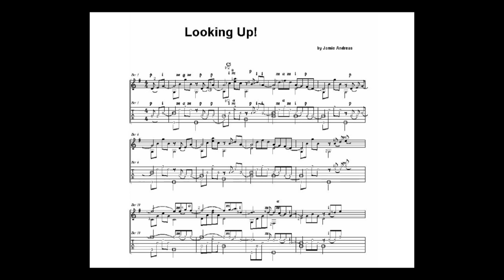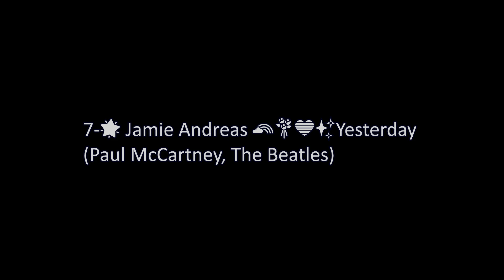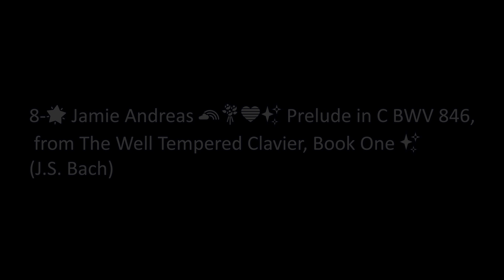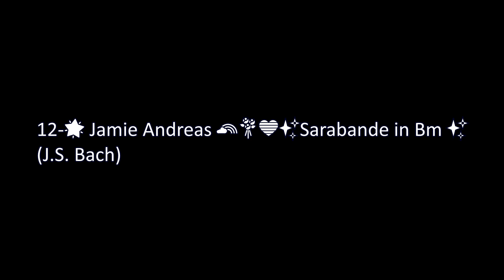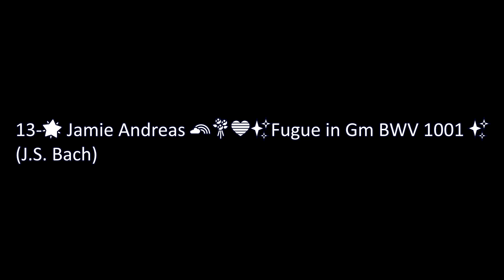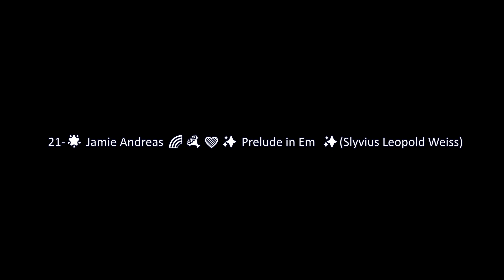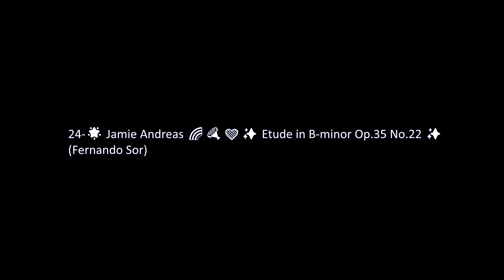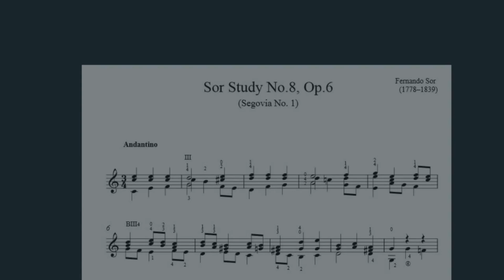🌟✨ Jamie Andreas: Mágica Guitarrista & Magistrales Piezas de Música Clásica 💎✨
1- (00:01 - 02:05)  Jamie Andreas ✨ Looking Up🌟(Original💎)
2- (02:06 - 04:15)  Jamie Andreas ✨ Looking Up🌟(Original💎)

3- (04:16 - 06:55)  Jamie Andreas ✨ Fantasy of Love ✨(Original💎)

4- (06:56 - 10:26) Jamie Andreas ✨ The Light 💥(Original💎)

5- (10:27 - 14:44) Jamie Andreas ✨ The End of Everything ✨(Original💎)

6- (14:45 - 17:50) Jamie Andreas ✨ Michelle ✨(Paul McCartney, The Beatles)

7- (17:51 - 20:12) Jamie Andreas ✨ Yesterday (Paul McCartney, The Beatles)

8- (20:13 - 23:42) Jamie Andreas ✨ Prelude in C BWV 846, from The Well Tempered Clavier, Book One ✨(J.S. Bach)

9- (23:43 - 26:07) Jamie Andreas ✨ Bach's Cello Prelude In D (for guitar) ✨(J.S. Bach)

10- (26:08 - 27:38)  Jamie Andreas ✨ Prelude in Dm ...J.S.Bach

11- (27:39 - 31:24)  Jamie Andreas ✨Bouree in Bm ✨(J.S. Bach)

12- (31:25 - 33:59)  Jamie Andreas ✨Sarabande in Bm ✨(J.S. Bach)

13- (34:00 - 39:14) Jamie Andreas ✨ Fugue in Gm BWV 1001 ✨(J.S. Bach)

14- (39:15 - 42:01) Jamie Andreas ✨ Prelude in Am BWV997 ✨(J.S. Bach)

15- (42:02 - 44:06) Jamie Andreas ✨ Marieta ✨(Francisco Tárrega)

16- (44:07 - 46:51) Jamie Andreas ✨Sueño, “Sueno” = “Mazurka“  ✨(Francisco Tárrega

17- (46:52 - 48:58) Jamie Andreas ✨ María“  ✨(Francisco Tárrega)

18- (48:59 - 50:38) Jamie Andreas ✨ Etude, Op. 60, No. 3 in A Major” ✨(Carcassi)

19- (50:39 - 1:00:40) Jamie Andreas ✨ Suite in Dm ✨(Robert De Visee)

20- (1:00:41 - 1:04:54) Jamie Andreas ✨ Melancholy Galliard” & “Allemande ✨(John Dowland)

21- (1:04:55 - 1:06:30) Jamie Andreas ✨ Prelude in Em  ✨(Slyvius Leopold Weiss)

22- (1:06:31 - 1:09:09) Jamie Andreas ✨ Prelude & Fugue in Em  ✨(Sylvius Leopold Weiss)

23- (1:09:10 - 1:13:25) Jamie Andreas ✨ Passacaglia in D ✨(Slyvius Leopold Weiss)

24- (1:13:26 - 1:16:40) Jamie Andreas ✨ Etude in B-minor Op.35 No.22 ✨(Fernando Sor)

25- (1:16:41 - 1:20:08) Jamie Andreas ✨ Etude in Bb  ✨(Fernando Sor)

26- (1:20:09 - 1:22:22) Jamie Andreas ✨ Study in D Major Op.35, #17 ✨(Fernando Sor)

27- (1:22:23 - 1:24:04) Jamie Andreas ✨ Etude in C Opus 6 #8 ✨(Fernando Sor)

28- (1:24:05 - 1:26:16) Jamie Andreas ✨ Etude #17 in Em ✨(Fernando Sor)

29- (1:26:17 - 1:30:34) Jamie Andreas ✨ Andante Largo ✨(Fernando Sor)

30- (1:30:35 - 1:33:55) Jamie Andreas ✨ Corcovado - For Nylon String

31- (1:33:56 - 1:37:10) Jamie Andreas ✨ Guardames Las Vacas